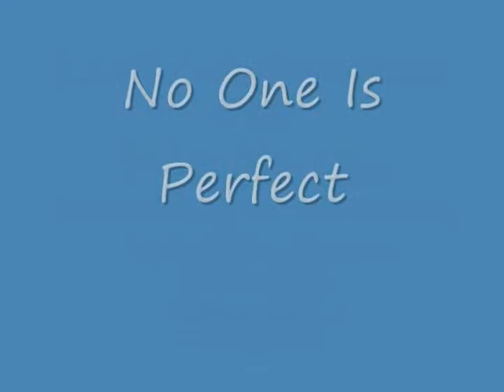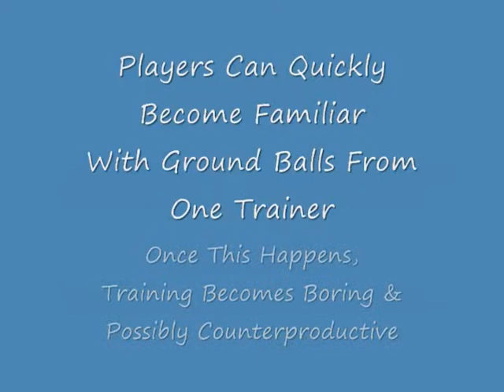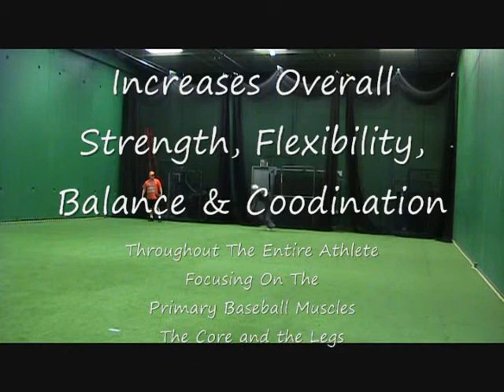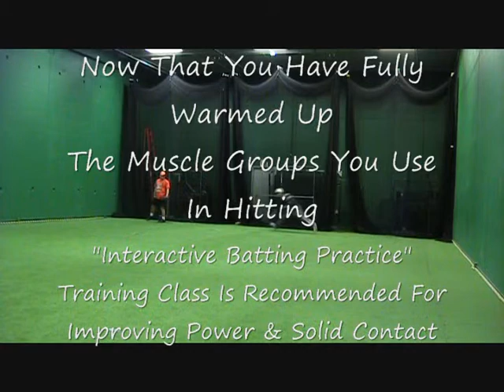Interactive Training Warm Ups.wmv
5 Tool Baseball Academy Naperville Illinois
Interactive Training - From Warm Ups to Hitting To Fielding & Throwing
This training technique takes the player from professional instruction to the baseball diamond.
Be fully prepared for TRYOUTS, WINNING A STARTING POSITION or MAINTAINING YOUR STARTING POSITION THROUGHOUT THE SEASON with this training, which challenges the athlete's game situation performance and execution.
Perfect technique and proper form doesn't make a great baseball player, it's his ability to perform and execute consistently, under pressure and through fatigue.
This will drastically improve your ability and skills so you can compete against the best.
Have a great 2011 season!